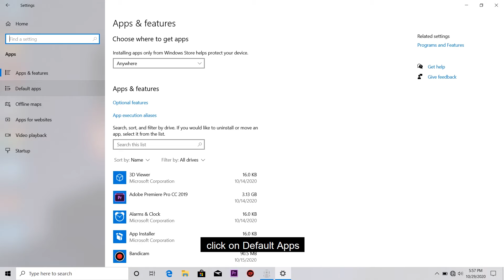How To Set Google Chrome As Default_Browser on Windows 10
Whether you upgraded to Windows 10 or bought a brand new PC with the OS preloaded, you'll notice that Microsoft Edge is the default browser. Your default browser is the one that opens when you click in a link in your email, in the Windows searchbox or in other apps such as your instant messenger so it's very important.

You can change this default to Chrome, Firefox or any other third-party browser, but that's not as easy as it was in Windows 7 and 8 where you could just click a button in the new browser. Here's how to change your default browser in Windows 10.

‌🔎 Independent Day of  India Quiz | स्वातंत्रता दिवस से संबंधित 50 प्रश्न जो आपको पता होने चाहिये

🔎 बचपन में गवाएं हाथ अब तैरकर जीते 4 स्वर्ण पदक 🥇 Swimmer With No arms breaks Own World Record

🔎 सिक्के पर बने इस निशान में छुपे हैं कई राज | Many secrets are hidden in this mark made on the coin

🔎 गाड़ियों के टायर का कलर हमेशा काला क्यों होता है? Why are Vehicle Tires always Black in Colour?

promotional / entertainment purposes only.